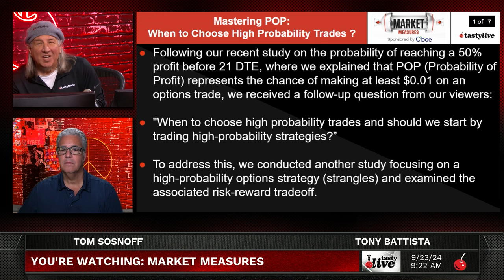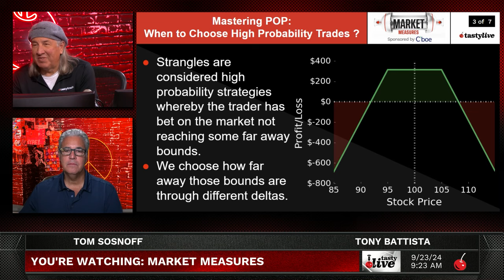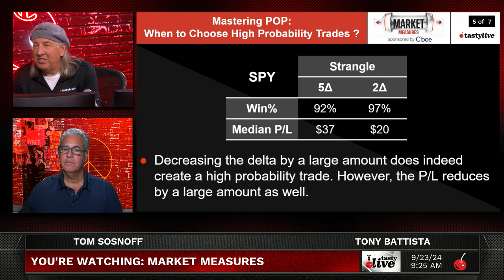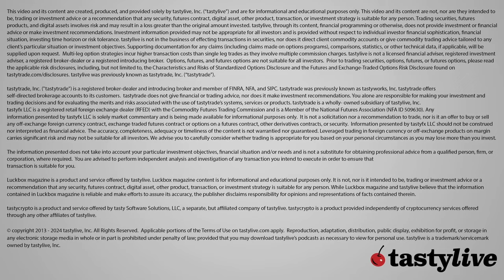What You Need to Know About Probability of Profit in 5 Minutes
Tom Sosnoff and Tony Battista discuss the importance of high probability options strategies, particularly 20 Delta strangles, as the sweet spot for balanced risk-reward.